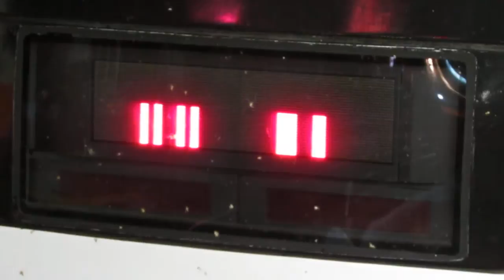E257系の表示器バグ！中央ライナー新宿発車！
表示器バグってますねｗ
一応中央ライナーです！